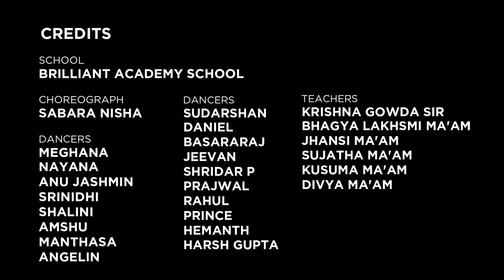Kempegowda | Gandara Ganda | Kannada Theme Dance | Nisha Choreography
Experience how Kempegowda established Bangalore. The story is so admirable that a dance choreography had to be made for this. The Vokkaliga community is something to be inspired about.

The choreography is simple yet powerful, so that anyone can learn.
Thanks to Brilliant Academy School and the awesome students.

Credits:
Choreography: Sabara Nisha
Videography: Pratyush Kumar
Editing: Pratyush Kumar
Dancers:
     Meghana
     Nayana
     Anu Jasmin
     Srinidhi
     Shalini
     Amshu
     Manthasha
     Angelin
     Sudarshan
     Daniel
     Basararaj
     Jeevan
     Shridar P
     Prajwal
     Rahul
     Prince
     Hemanth
     Harsh Gupta
Teachers:
     Krishne Gowda Sir
     Bhagya Lakshmi Ma'am
     Jhansi Ma'am
     Sujatha Ma'am
     Kusuma Ma'am
     Divya Ma'am